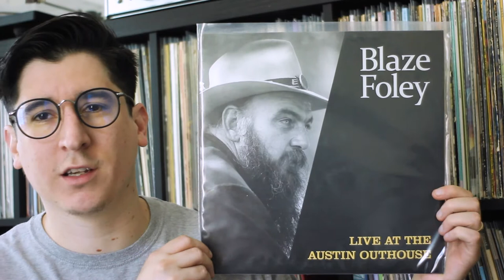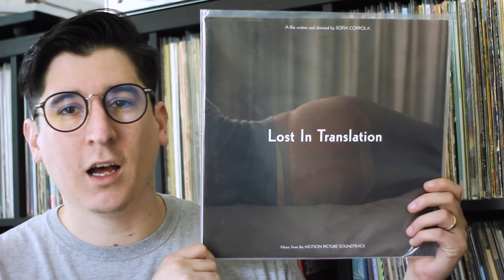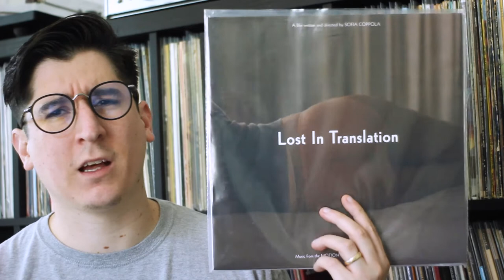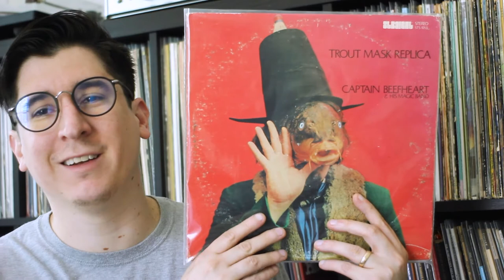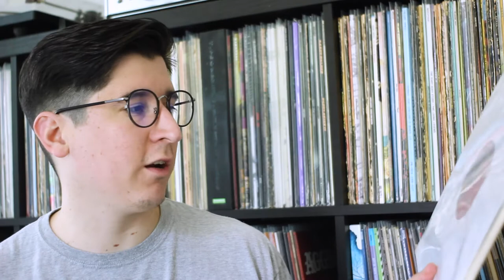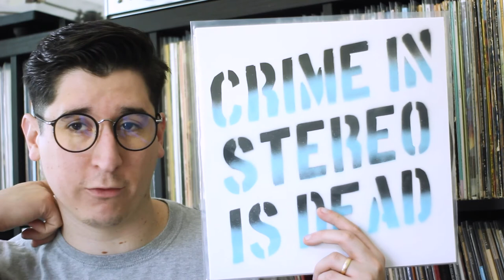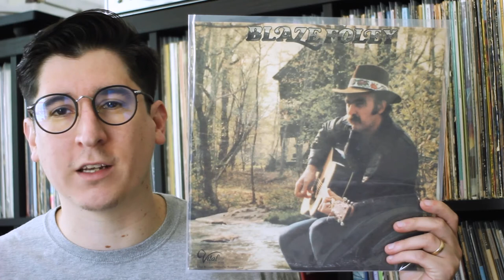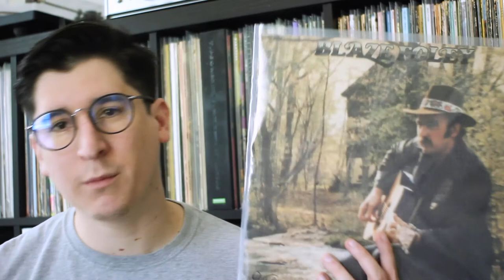5 GRAILZ From My Record Collection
In this episode, I take a request from viewer Andrew and show some of my rarest/most prized pieces from my personal collection.